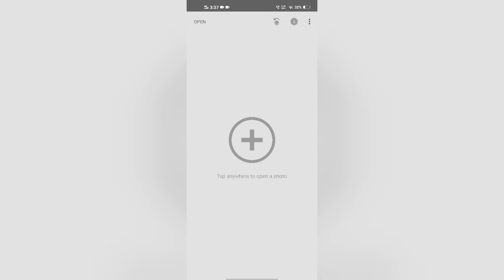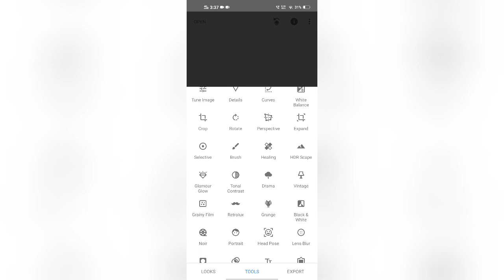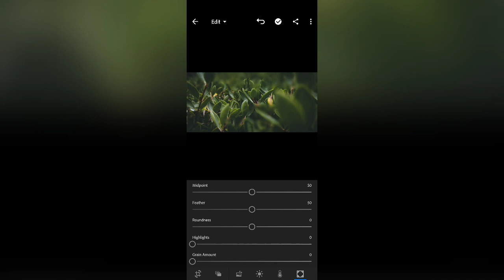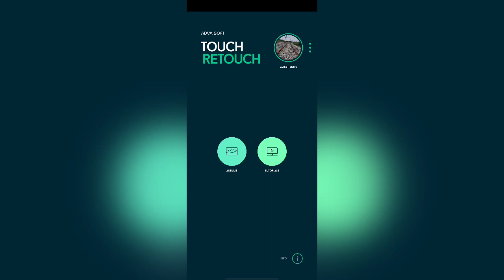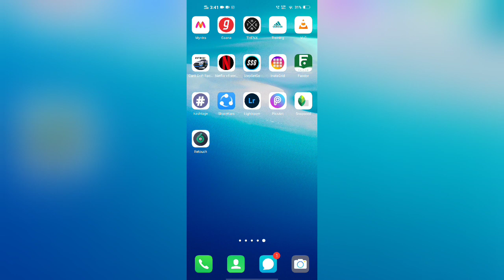BEST 4 PHOTO EDITING APPS IN TELUGU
My channel is fully based on the photography and editings, you can watch and learn the photography and editings by watching the videos in my channel.
Watch and learn the best landscape and photo editings on my channel..

you can also follow me on the Facebook